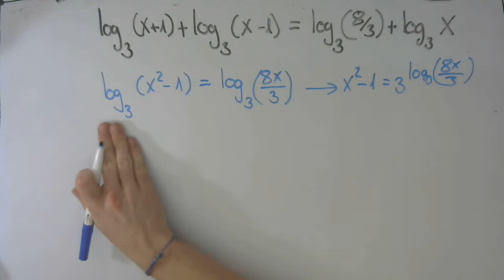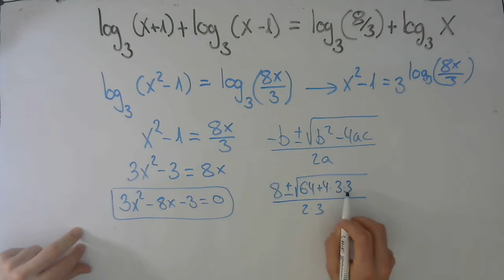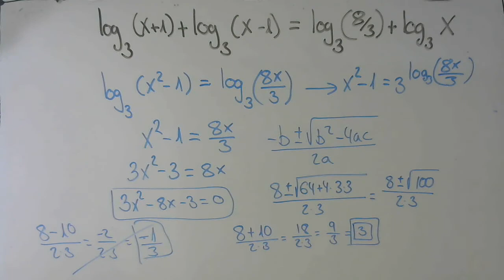ECUACIONES LOGARÍTMICAS | log(x+1)+log(x-1)=log(x)